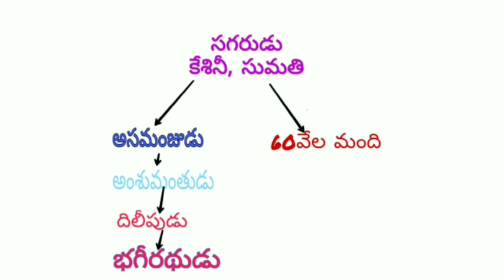DEGREE 1ST YEAR 2ND SEMESTER SANSKRIT "GANGAVATARANAM" LESSON//గంగావతరణం